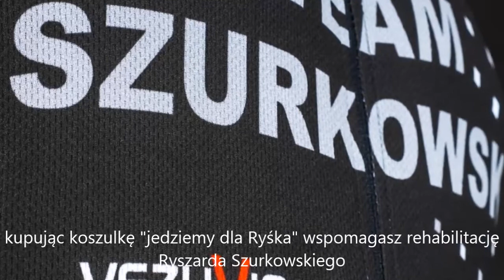kupując koszulkę "jedziemy dla Ryśka" - TEAM SZURKOWSKI wspomagasz rehabilitację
Ryszard Szurkowski legenda polskiego kolarstwa uległ poważnemu wypadkowi podczas wyścigu Rund um Koln. Sparaliżowany, uparcie walczy o powrót do zdrowia. Z każdej sprzedanej koszulki 40 zł netto jest przekazywana na pomoc w rehabilitacji. Akcję charytatywną prowadzi Stowarzyszenie Lions Club Poznań 1990